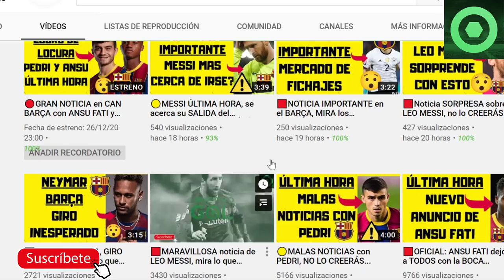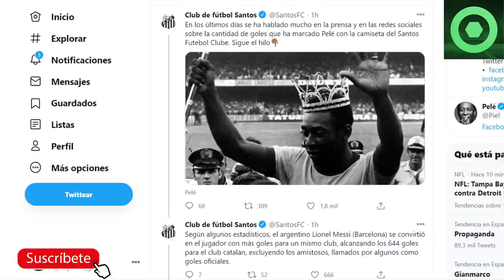🔥¡BOOM! A MESSI le NIEGAN el récord de 644 goles. Mira DE QUÉ SE TRATA...😮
Fuentes:
besoccer